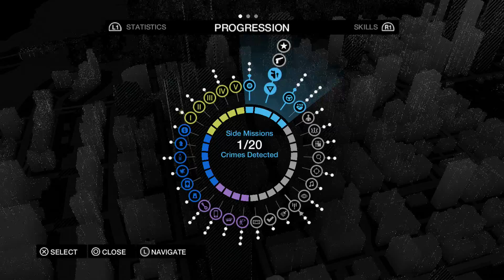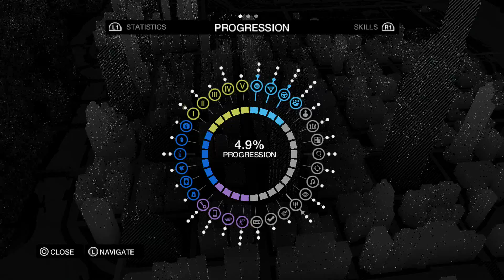Let's Play - Watch Dogs Ep. 17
Chicago is where Watch Dogs takes place. In this near-future version of the city, a system known as CtOS has been implemented. Standing for Central Operating System, ctOS controls an increasing amount of the city's infrastructure as well as personal information.

That's where the hackers come in. Illegally tapping into ctOS, these hackers can gain access to everything from the money in bank accounts to control of streetlights and city bridges. These hackers typically apply a Robin Hood type philosophy when it comes to their crimes, though not as generous - steal from the rich to keep for yourself.

Add comments on what you guys want to see me do.
Thanks